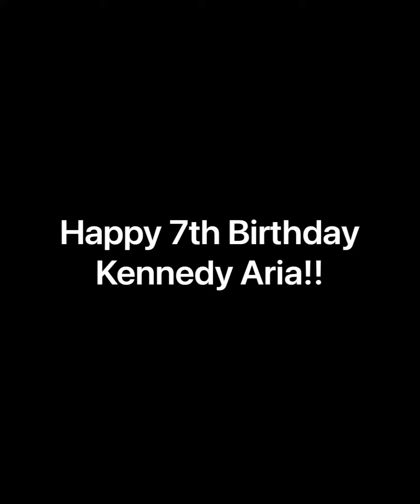Happy 7th Kennedy!!!